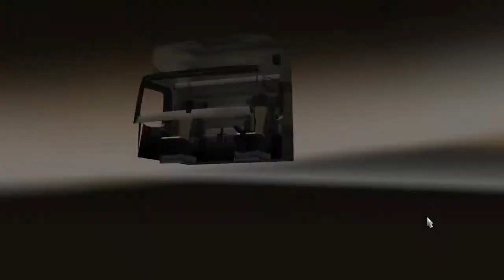Euro Truck Simulator 2 - Heavy Cargo Pack #7 ich werde bald den MP testen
Heute werde ich euch im Schwerlast DLC weiter meine Fortschritte im Speil zeigen.